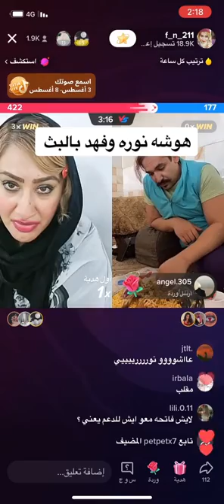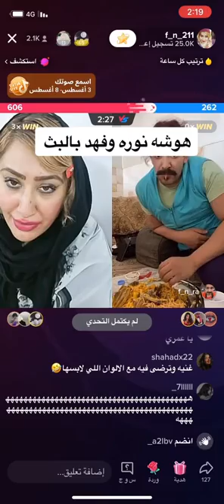‏صدمة نوره من فهد في استقراره في السعودية 🇸🇦 وعتابها له على البث 😱😍